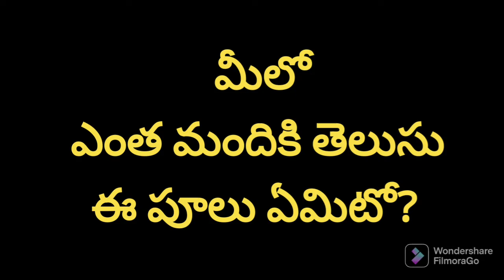ఈ పూలు మీకు తెలుసా?